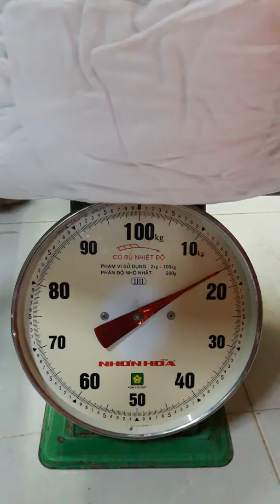Fabric short in roll T1427-76 (off white)